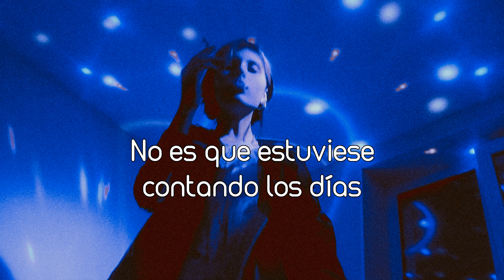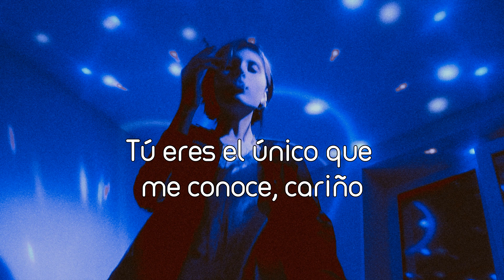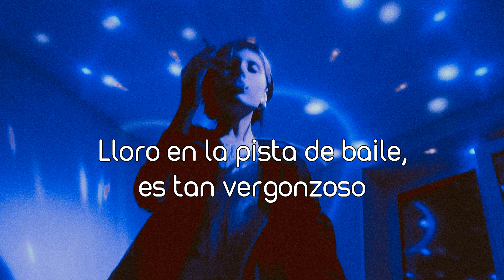Caroline Polachek - So Hot You’re Hurting My Feelings. (Subtítulos Español)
Oh no

Artist: Caroline Polachek  Album: Pang

Lyrics: Not like I'm counting the days (Ah, ah, ah)
But it's been twenty-five (Ah, ah, ah)
You're out there killing the game (Ah, ah, ah)
But damn, I miss you tonight (Ah, ah, mmm)

And I'm out at a party, they're playing our song
I cry on the dance floor, it's so embarrassing
Don't send me photos, you're making it worse
'Cause you're so hot it's hurting my feelings

I get a little lonely
Get a little more close to me
You're the only one who knows me, babe
So hot you're hurting my feelings (Woo)
Can't deal

With all the X-rated dreamin' (Ah, ah, ah)
Back on the coast-to-coast life (Ah, ah, ah)
You know I live for the hustle (Ah, ah, ah)

Can't deal

You're the only one who knows me, babe (Only one who knows me, babe)
Can't deal
Can't deal (Woo)
Can't deal (Woo)
Can't deal